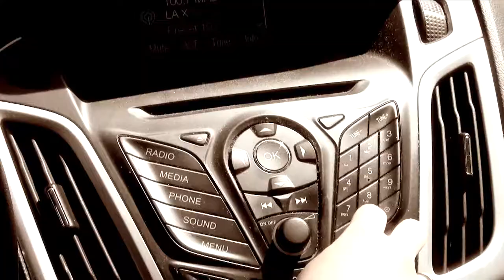Promo La X San Valentin 3